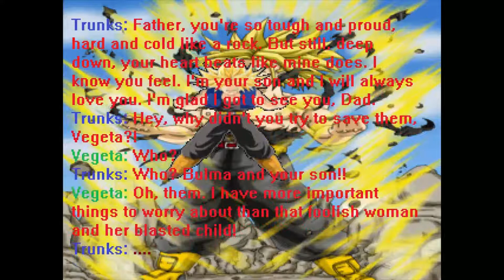THE PRINCE WITH THE JAKCED UP HAIRLINE LIKE HIS FATHER[] Anime MUGEN Tournament Reborn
For for real look a his hairline when he goes super saiyan!
lol
and Commenr